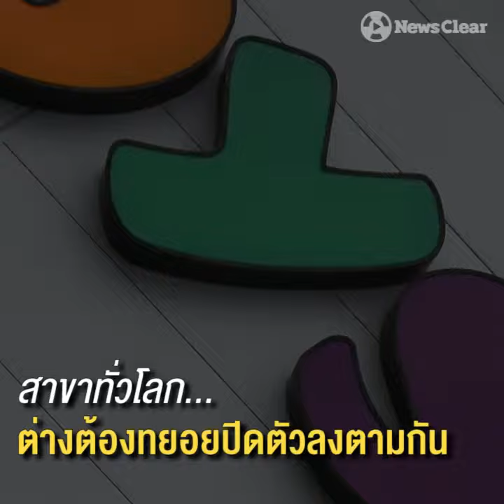ลาก่อน "เจ้าพ่อ" แห่งร้านของเล่น Toys "R" Us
R.I.P.
"ชาร์สล์ ลาซารัส" ผู้ก่อตั้ง Toys "R" Us ตำนานแห่งร้านของเล่น

R.I.P.